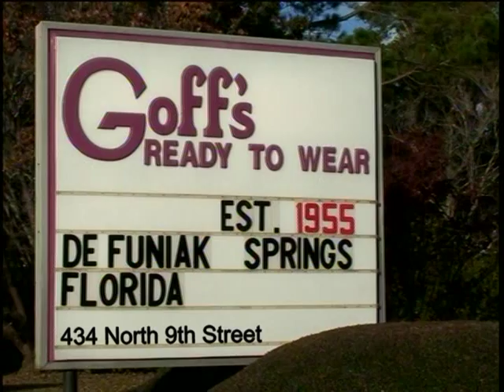Goff's Nov 2016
Need that perfect outfit for that special occasion then go to Goff's Ready To Wear located in DeFuniak Springs FL.